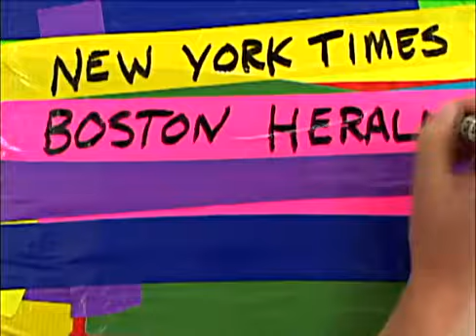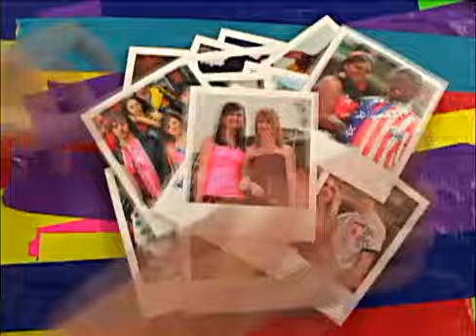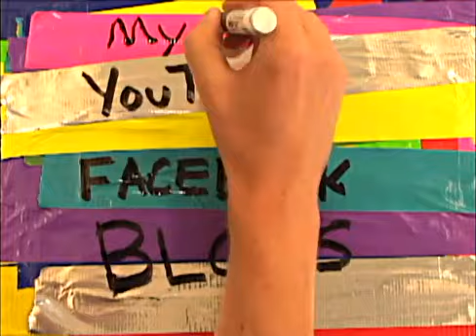Stuck At Prom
Get Stuck on Prom!